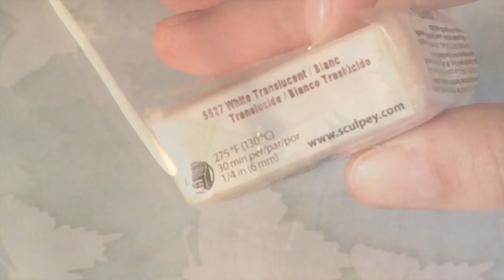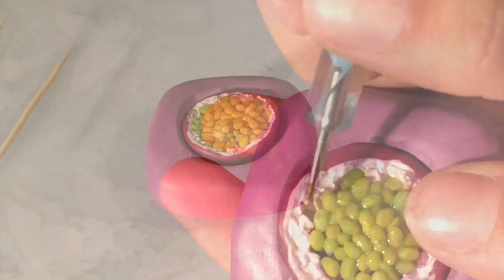tuto #10 : fruit de la passion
NOUVEAU: je suis enfin sur instagram n'hésitez pas a me suivre
little_jade_creation

( en ce moment gros destockage de créations a prix cassés )